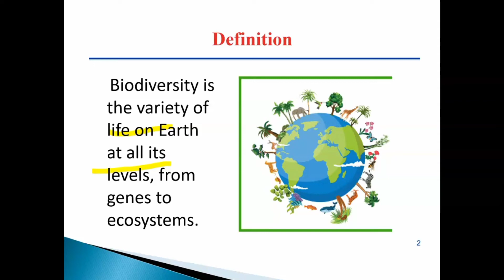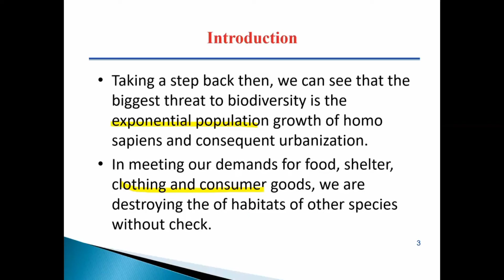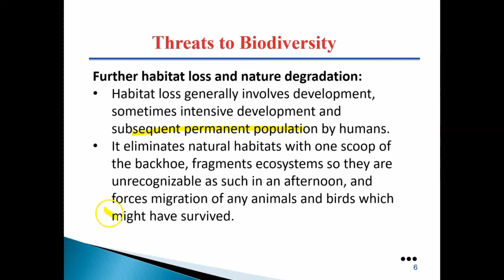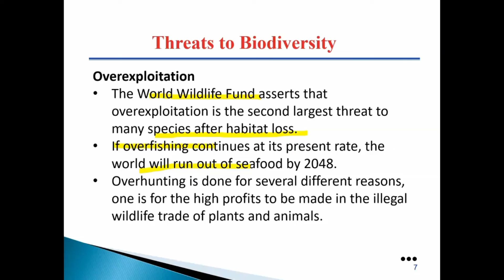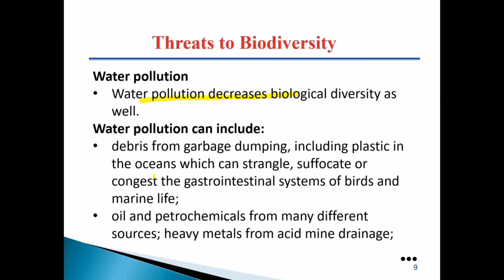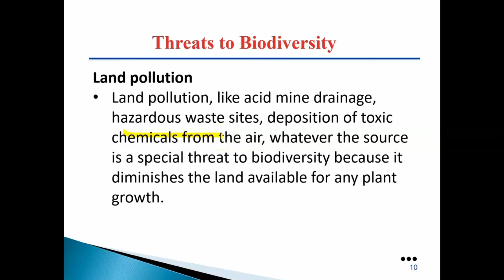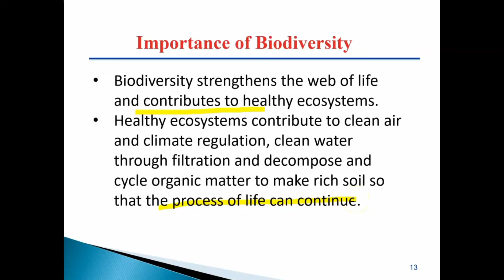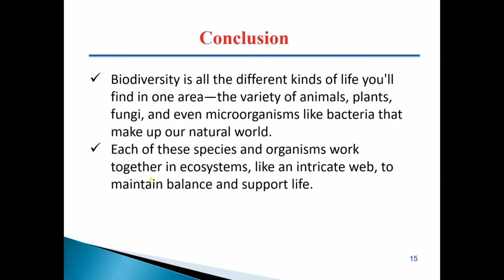Threats to Biodiversity in Hindi PPT: Definition, Importance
Threats to Biodiversity PPT: Definition, Importance

Threats to Biodiversity in Hindi,biodiversity,biodiversity in hindi,biodiversity and conservation,Definition,Importance,